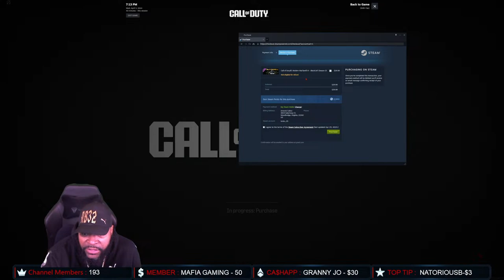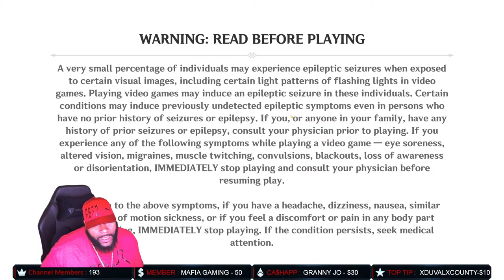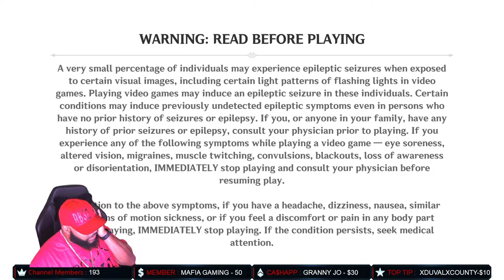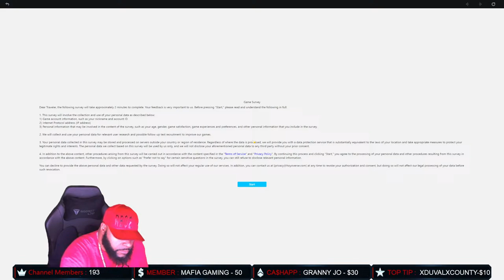🔴 [LIVE] Warzone Rebirth Fortnite GlitchNation Family EpicPartner Fortnite USE CODE REALBROTHA32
Watch As I Learn How To Build & Edit From Scratch, Any Useful Tips Let Me Know. Salute From A Real Life US Army Veteran. M.A.D LOVE = Membership Appreciation Day @RealBrotha32

Credits:

Cyborg Azeron : @RogueGorilla My Brother You Are Amazing I Appreciate You, Semper Fi Marine Salute From A Real Life Army Veteran To My Fellow Veteran. Love Is Love King Happy 2024 !

Thumbnail :  @DeeRealiist AKA GFAMILY

 Music : ❥ Intro Music by TeeRexx   @TeeRexxProductionz  - Hyped Up
               ❥ @Quiet Melody ASMR  (Vocals) / (Composer) @RealBrotha32 -       Welcome To GlitchNation

 / RealBrotha32
Support-A-Creator Code: RealBrotha32 (EpicPartner)
(Not affiliated with Fortnite or Epic Games)

Thank you all for the support! Support A Creator Epic Code REALBROTHA32
For anyone that's used my code in the last month to help us get another payout from Epic I am giving away 1K in VBucks to anyone that emails me at or on my discord me proof of them using my content creator code (over 1K VBucks) think of it as a way of me giving back. Monthly gifts go back in the form of VBucks to channel members & friends of the channel.

👊 Fortnite Creator Code: REALBROTHA32

*I do not accept donations for the following - Shoutouts, Friend Request, Raids or playing together. Please DO NOT use your parent's card to donate. If you want to donate but can't, do not feel bad. You showing up and supporting me is enough. 😉 All donation will be used towards my channel, better equipment , vlogging gear, etc. I don't oblige you to donate but I appreciate anything & everything !! Your support is well enough & appreciated.